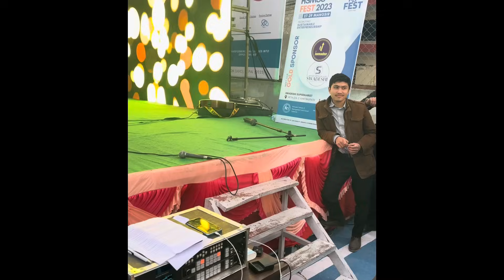College maa geet gaideko sab Jana fireeeeeeee 🔥❤️😍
Hey Guys!!

I hope you really enjoy my video.

Love you all guys❤️stay tune for next video▶️